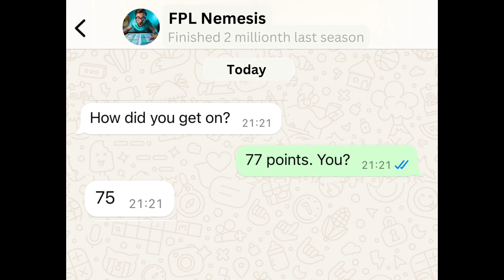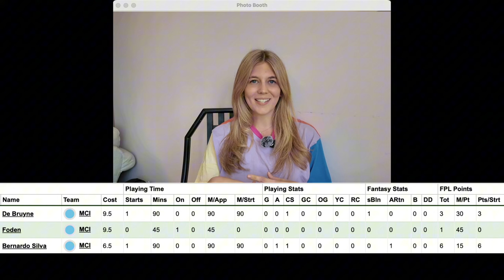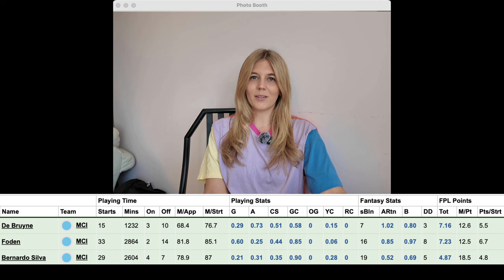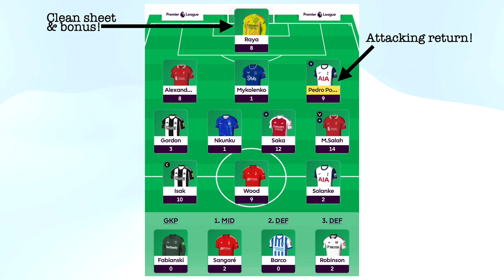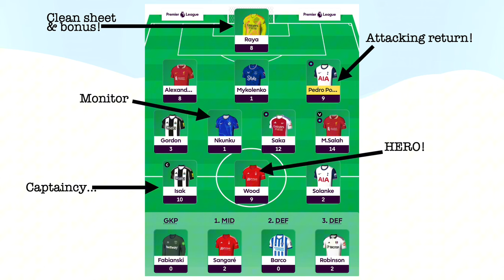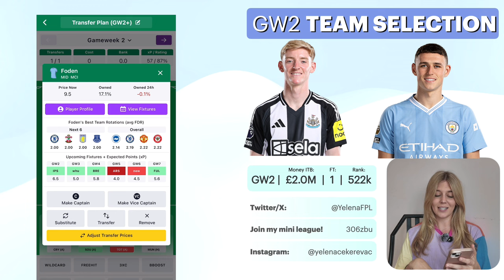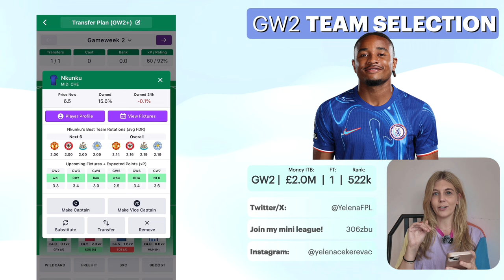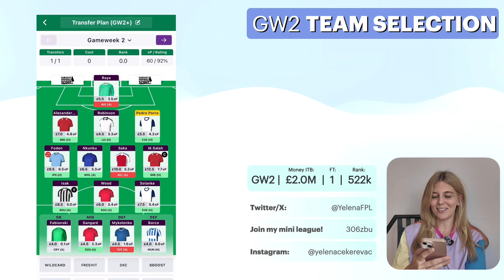FPL Gameweek 2 Team Selection! | Best City Mids? | Fantasy Premier League 24/25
SOLANKE IS NOW OUT and my FPL Manager dreams are over. Not really, but they may be over if Haaland hauls... Keep your fingers crossed for a Foden brace!

Thank you to Stikkitz for the set! They are currently available on Etsy and Ebay, with a new low price of £14.99 for the full set or £2.99 for additional packs of team shirts!

⚽️ Join my mini league! Code: t2sac1